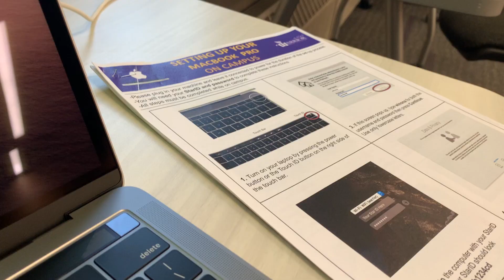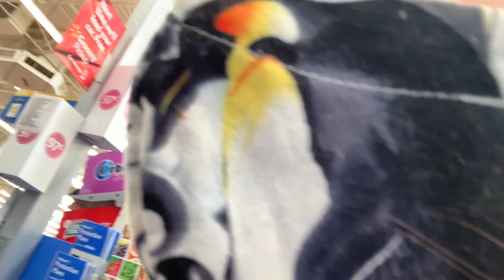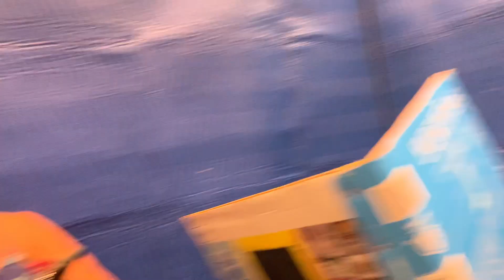College Move-in Day!!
Come with Dynasia, my mom and I as we move me into college :)